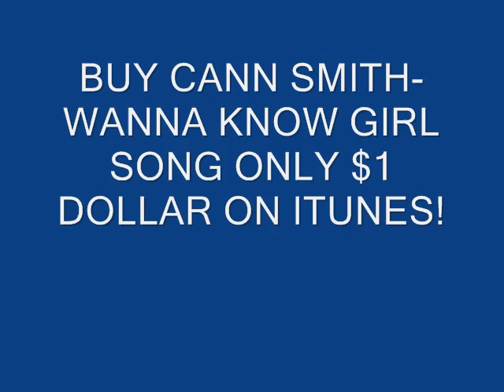LADY GAGA & TAYLOR SWIFT!